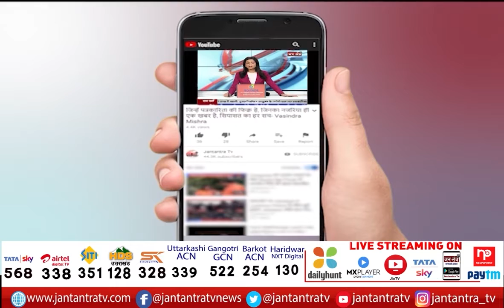Barabanki Police | Police Celebrated Diwali With Poor Children | Loni Katra In-Charge Ramkishan Rana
About Video:
बाराबंकी- पुलिस का प्यारा चेहरा आया सामने
गरीब बच्चों के साथ मनाई दिवाली
कई जनप्रतिनिधि भी रहे साथ
बच्चों को मिठाईयां भी बांटी

In This Video:

diwali 2021
UP diwali
Barabanki Police
Barabanki Police diwali
diwali katha hindi
UP Police Diwali
best police
UP Police Barabanki
Good work of police
up police si
Barabanki
up police news
Police Celebrated Diwali With Poor Children